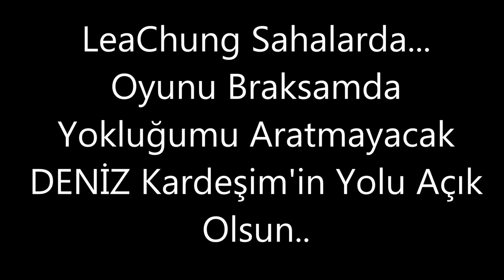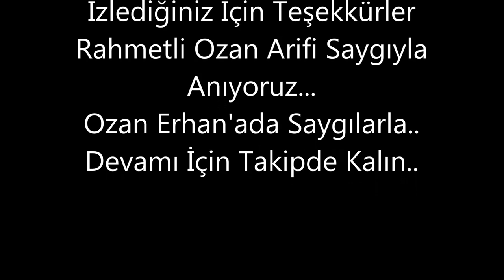Metin2 TR Günhan LeaChung Beklenen Seri !